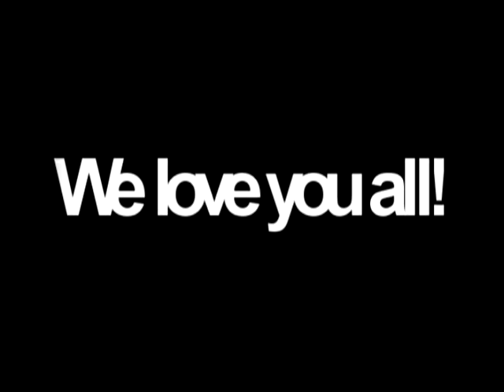Revelation song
We have a big family and by "we" i mean all of us.
oklahoma, new mexico, and wyoming.

July 6, 2010 We lost our Grandfather" Delmer W. Wesaw Sr."
July 8, 2010 We lost our Mother "Delmona L. Benally"
March 30, 2011 We lost our father "Tony Benally"

And Very Recently Our family has suffered another.  "Samuel Cable".

This song is what helped keep us strong during the times of going through the pain of loss. Even though knowing and hearing they are in a better place without pain with no suffering will ease our hearts at times. The pain of missing them and the feeling of loss is still great. Which is why we decided to sing and record this for our family and for everyone who has ever lost someone they love so dearly. To let you know there is nothing that the lord cannot bring you through if you just praise and worship him and him alone.

if you have a loved one you'd like to remember and are missing them greatly. feel free to leave their name in the comment section and maybe even a story, We'd love to hear!

Backup Vocals: Toni Sandoval And lucinda Benally.
They are my sisters and i love them!!